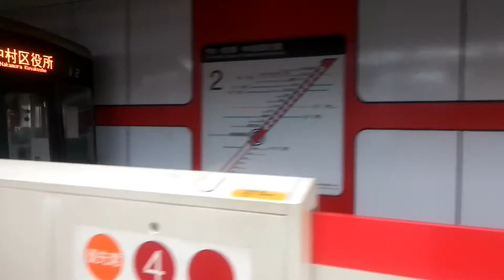名古屋市営地下鉄桜通線6050形6153編成中村区役所行き瑞穂運動場西駅到着シーンですね。